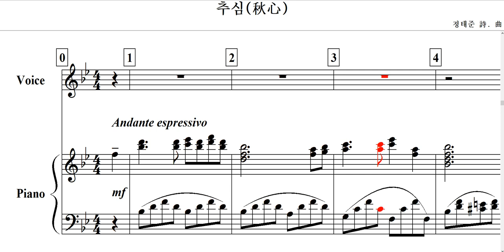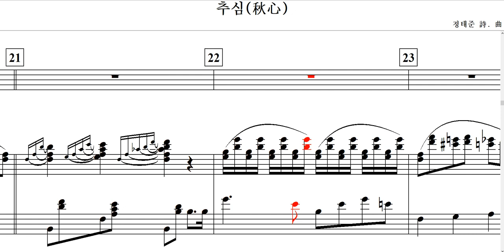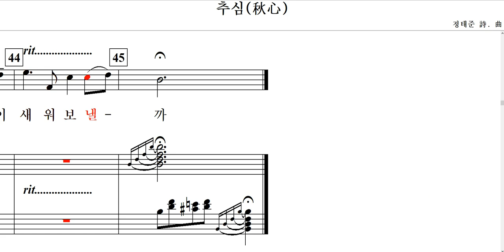추심(秋心) / 정태준 詩-for Soprano